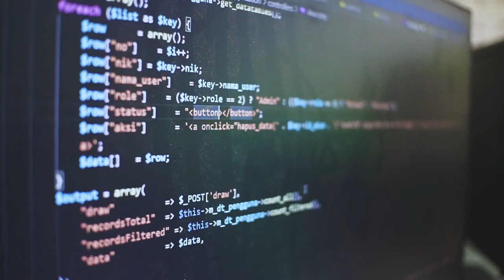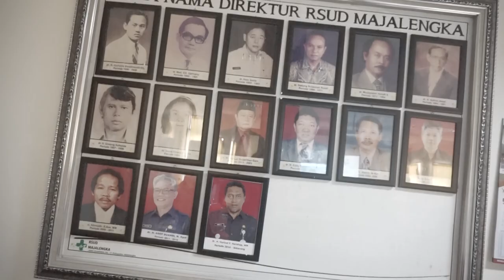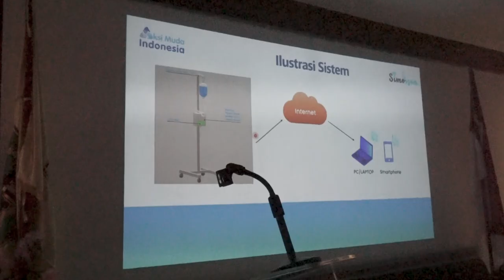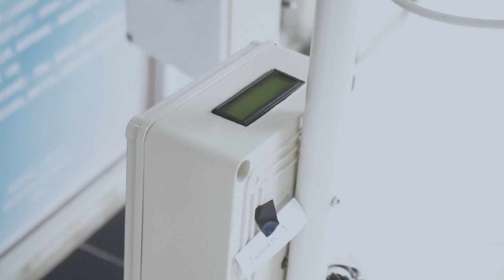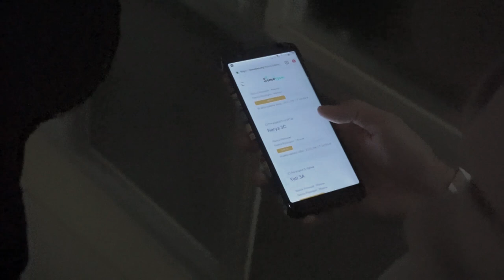Sistem Informasi Monitoring Infus Pasien berbasis IoT - Informatika Universitas Majalengka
Simoisen merupakan bentuk implementasi dari internet of things untuk memonitoring cairan infus pasien melalui web yang digunakan perawat, notifikasinya pun berbentuk suara dan pesan, yang berguna untuk membantu pekerjaan perawat dan meminimalisir terjadinya human error.